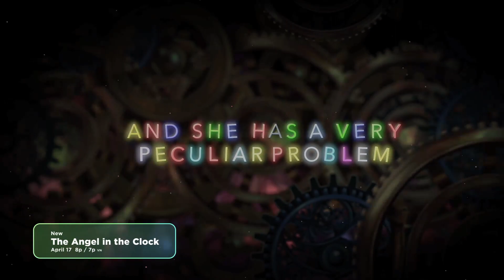The Angel in the Clock - Promo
Couldn't find a English Trailer online so i thought i'd upload the English Trailer